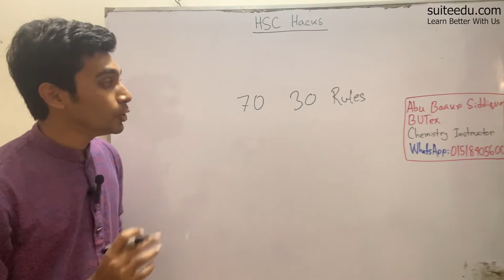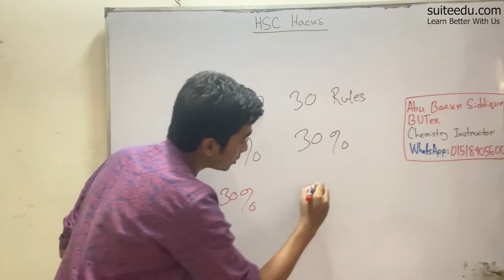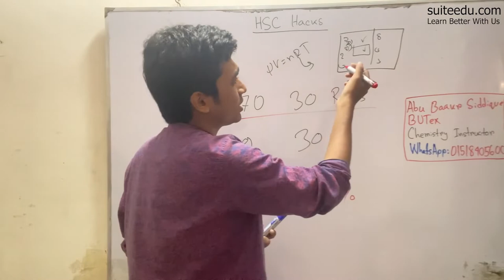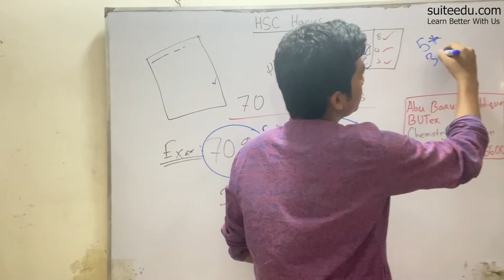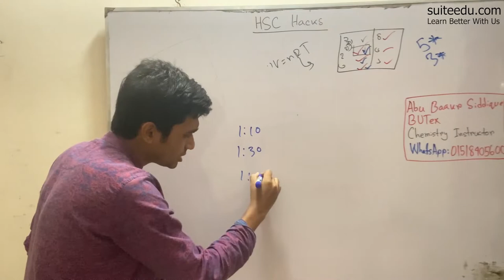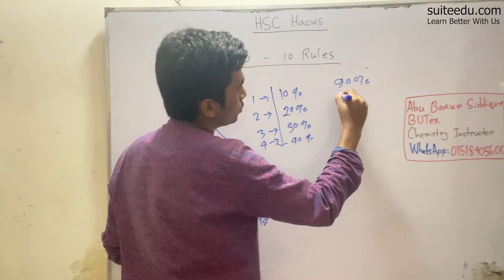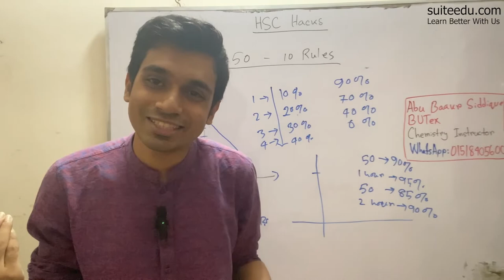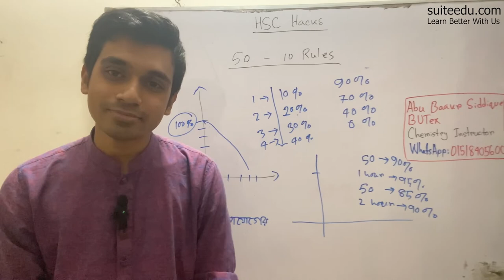HSC Exam-2022 | শেষ মুহূর্তের প্রস্তুতি নাও স্মার্ট ভাবে। পরীক্ষার মধ্যে যে বিষয়গুলো মাথায় রাখবে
Abu Baakr Siddique
Instructor, Suite Edu
WPE, BUTex